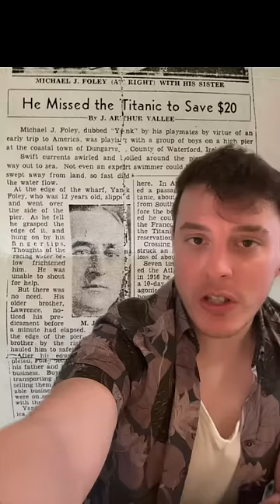I mean, thank you to that man, though. 💵